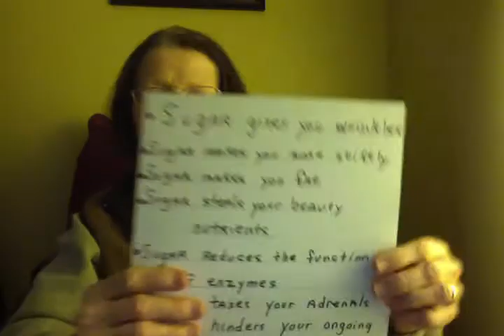AVOID SUGARS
HOW SUGAR DESTROYS YOUR BEAUTY